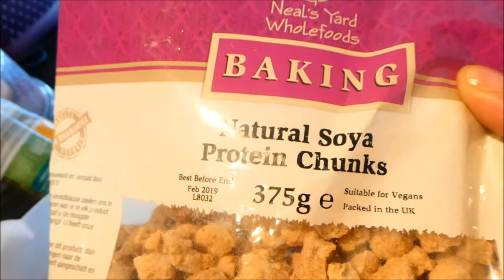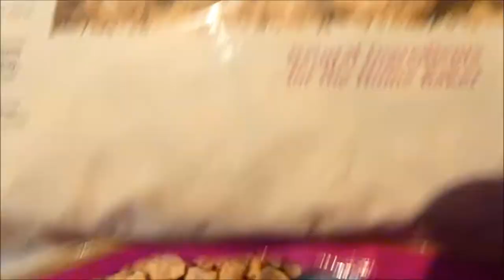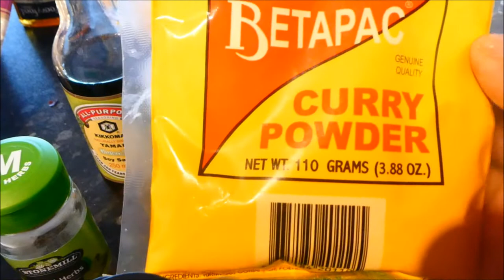margategirl VEGAN FOOD PREP WEEK 4 - CURRIED VEGGIE CHUNKS JAMAICAN STYLE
So this week I made curried veggie chunks and a lovely veggie chilli which went well with my sweet potato halves!  Also made a lovely hearty salad to go with my food prep for week 4, enjoy!

I am a 50 something travel enthusiast who also loves their home town which is Margate; also love food and cycling!

If you are ever in Margate and you need a place to stay check out my Airbnb! You also get £25 credit if you use this link!

Camera: Lunix DC-TZ100, Canon PowerShot D30 and my Android phone!

Music on intro: Chronixc - Likes